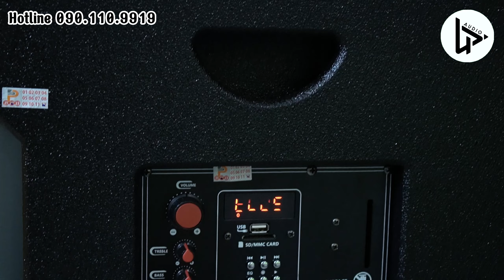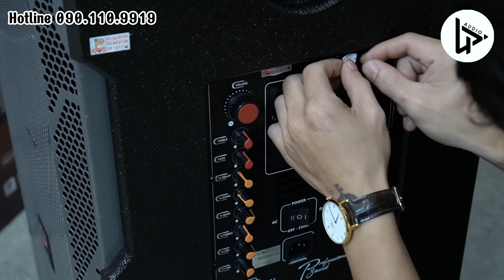Prosing W15 Super 10 Test Bàn GIao Cho Khách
🏡 C.Nhánh 1: 10/14 Đặng Văn Ngữ, Phường 10, Phú Nhuận, HCM
🏡 C.Nhánh 2: 37 đường số 2, Trường Thọ, Thủ Đức, HCM
CHÍNH SÁCH
💎 BẢO HÀNH 12 THÁNG 1 ĐỔI 1
💎 CÓ LẮP ĐẶT TẬN NHÀ - TIỆN LỢI
💎 SHIP COD - NHẬN HÀNG THANH TOÁN
💎 SHIP TRONG VÀ NGOÀI NƯỚC
💎 TƯ VẤN TẬN TÌNH
💎 CHÍNH SÁCH BẢO HÀNH RÕ RÀNG, CHUYÊN NGHIỆP
💎 ĐẢM BẢO HÀNG CHÍNH HÃNG
💎 CÀI ĐẶT PHẦN MỀM THU ÂM, LIVESTREAMS
💎 BỞI CÁC KỸ THUẬT VIÊN KINH NGHIỆM
💎 THIẾT BỊ DỄ DÀNG SỬ DỤNG
💎 HỖ TRỢ MỌI LÚC MỌI NƠI